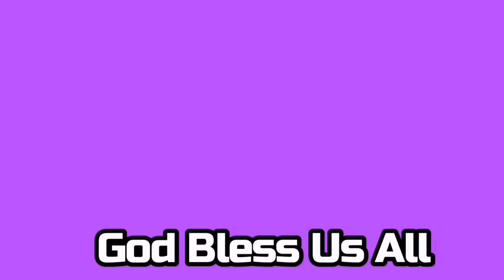Paksiw(Caballas)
Nagluto ako ng paksiw na Isda  masarap ito panoorin niyo hanggang sa dulo. Thank you very much.